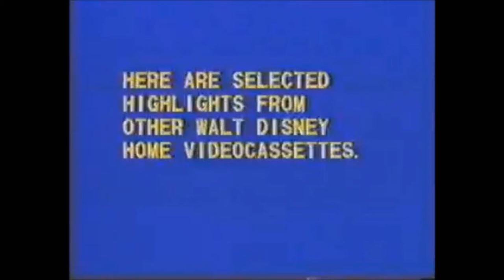Walt Disney Selected Highlights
From many VHS tapes from the early 1980's.